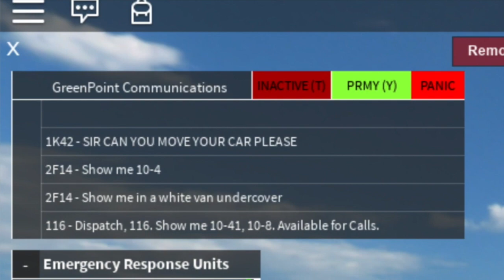Best Police Roblox Game Ever! (GPD Link is the desk.)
My new account is nano_lawz! make sure to follow that account if you want to be on the screen!

Greenpoint Communications/Discord Server: